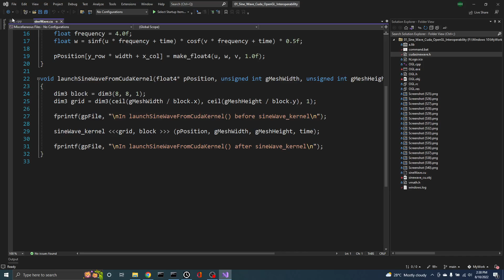HPP Cuda and OpenGL Interoperability : Sine Wave (CPU and GPU Toggelling)